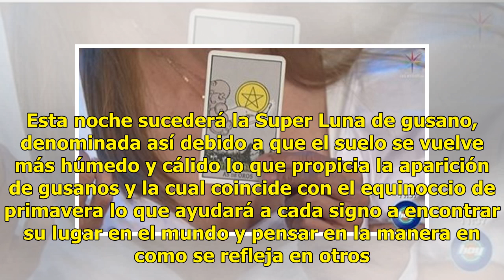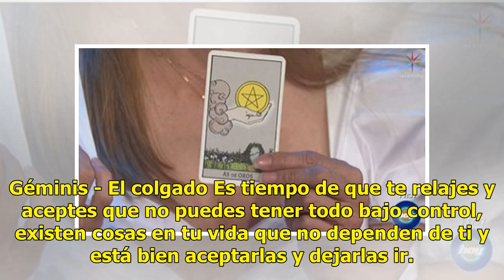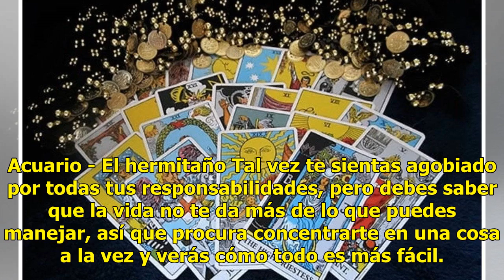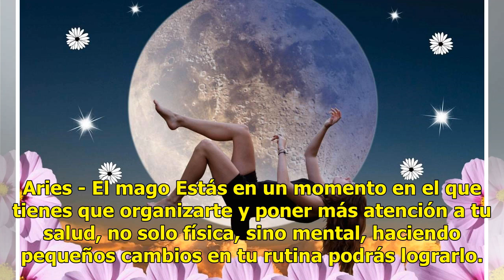La carta del tarot que te ayudará a aprovechar la energía de la Súper Luna de gusano para tener m...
La carta del tarot que te ayudará a aprovechar la energía de la Súper Luna de gusano para tener más suerte

La Super Luna de gusano traerá grandes cambios a la vida de todos los signos del zodiaco durante la ...